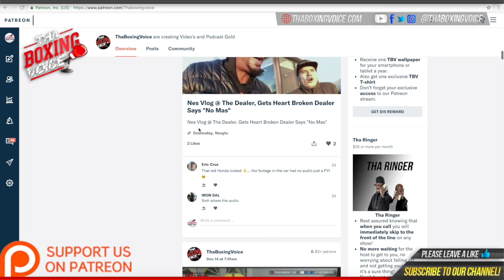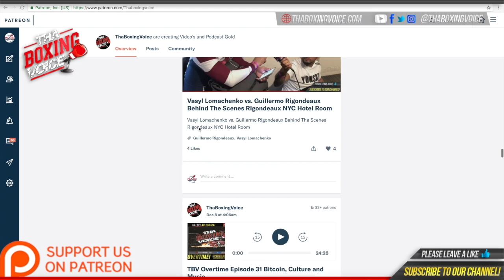🚨Border Wars 10 Florida🌴Antonio Garcia Getting Ready 🔥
We are back 🔥in Florida on March 13, 2021, Ask me what this is about⁉️ Ever wondered what it was like to step in the ring? Wanted to test yourself knock something off the bucket list? Perhaps 🤔 you’re ex amateur looking to get back in the ring or Maybe your like most of us and just wanna lose weight but have a hard time staying motivated? Well, then this is the thing for you! Where you will get to test yourself in the ring and of course we only put you in with someone with similar experience as yourself. You also get the chance to be interviewed and profiled like a real fighter and most importantly, You get off the couch❗️and get in shape feel better mentally and physically! Border wars is helping people around the world 🌎 to push and change their lives every day it’s an experience and a brotherhood you will never forget sign-ups and fees close November 9th so no time to waste!